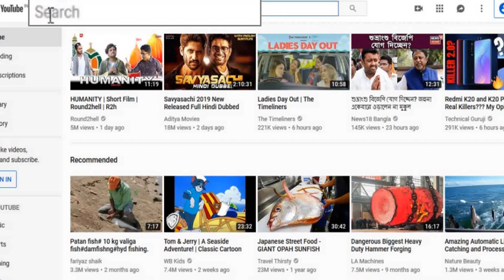খুব সুন্দর মাছ ল্যান্ডিং এর ছবি নবগ্রামএ | Very Nice Fish Landing Picture at Nabagram | Fishing Line